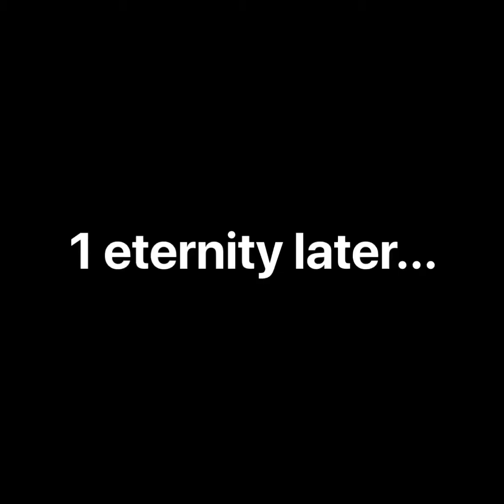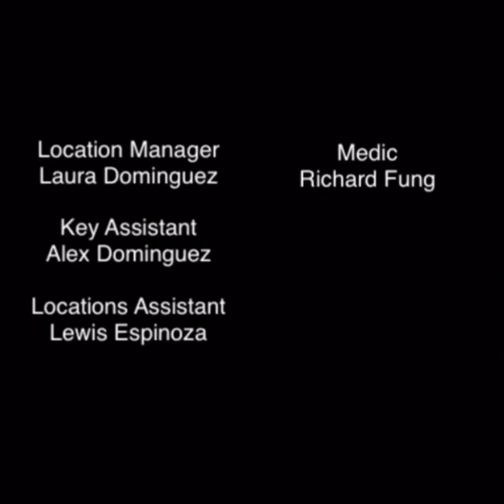Creamy Peanut Butter! 🥜🍽 | ‘Rob & ‘Jac’s Cooking Show (EPISODE 3)